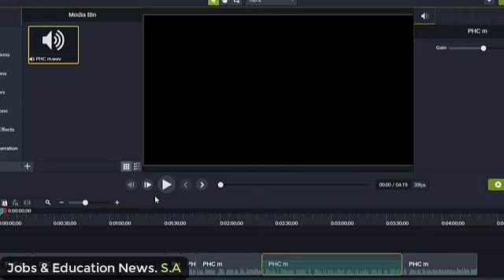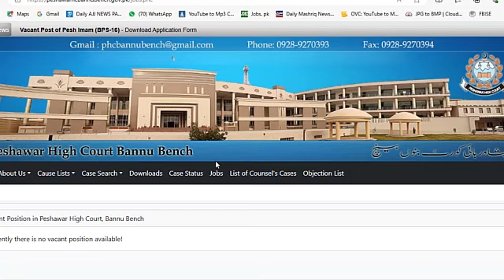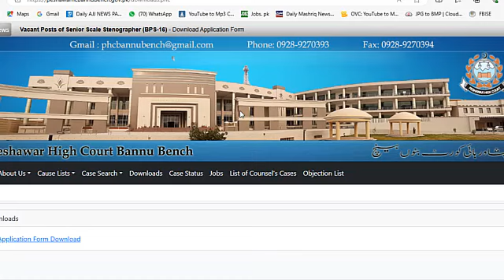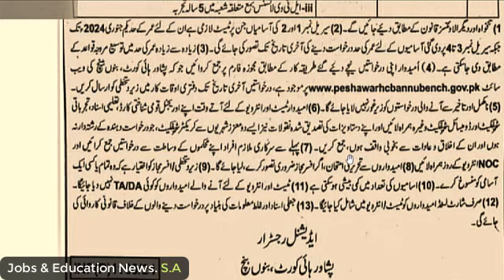Jobs in Peshawar high Court Bannu, Bannu High Court Jobs 2024, Stino Typist, Pesh Imam, Khansama,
There are many kinds jobs in Peshawar high Court Bannu.
1. Stino Typist -BPS-16
2. Pesh Imam - BPS-16
3. Khansama -BPS -06
4. Driver -BPS-06